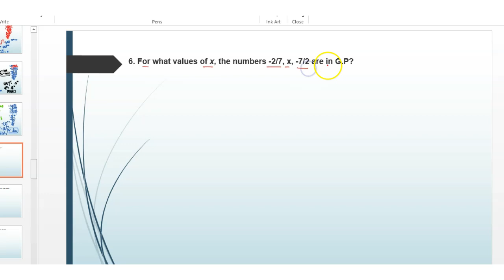For what values of x, the numbers -2/7, x, -7/2 are in G.P?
class 11th NCERT Mathematics CH - 9 EX - 9.3 Q- 6
in this channel provided maths solutions
Class 6th to 12th
Assignment
Mcq questions